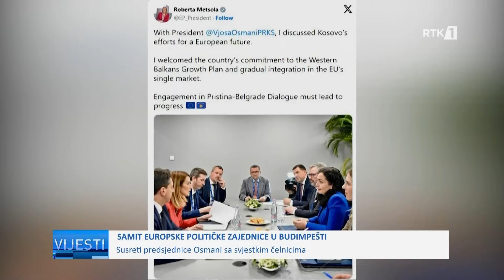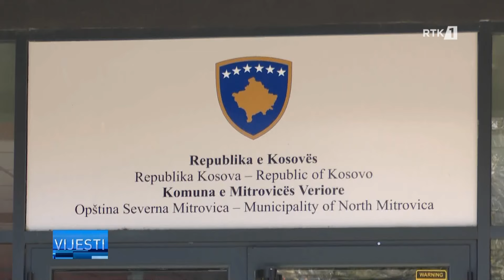Vijesti 08.11.2024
𝐅𝐨𝐥𝐥𝐨𝐰 𝐑𝐓𝐊:
𝐖𝐄𝐁: 𝐫𝐭𝐤𝐥𝐢𝐯𝐞.𝐜𝐨𝐦